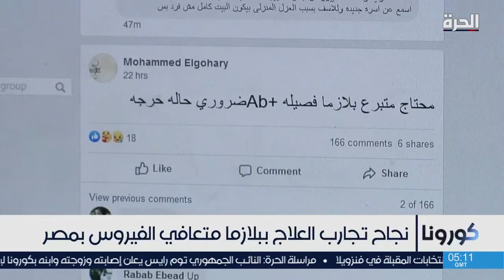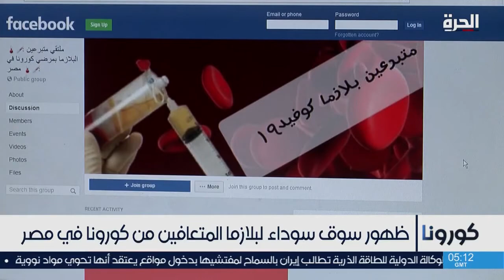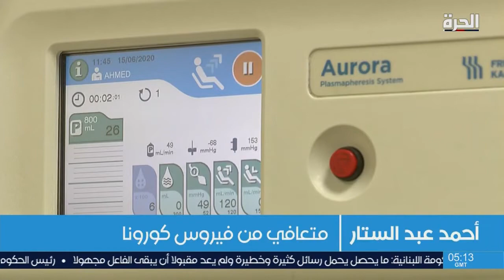ظهور سوق سوداء لبلازما المتعافين من كورونا في مصر بسعر يصل إلى 1200 دولار للكيس